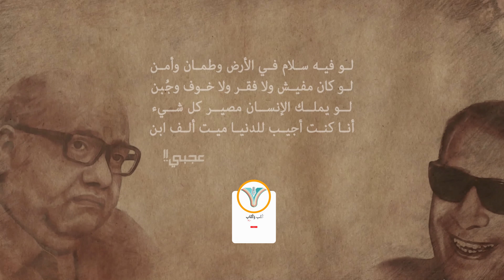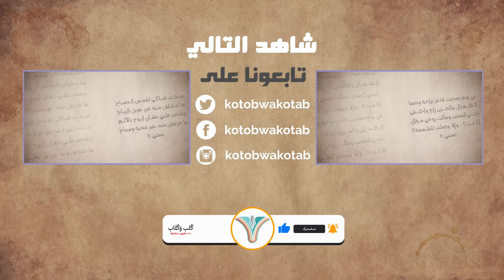لو فيه سلام في الأرض وطمان وأمن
لو كان مفيش ولا فقر ولا خوف وجُبن
لو يملك الإنسان مصير كل شيء
أنا كنت أجيب للدنيا ميت ألف ابن
عجبي!